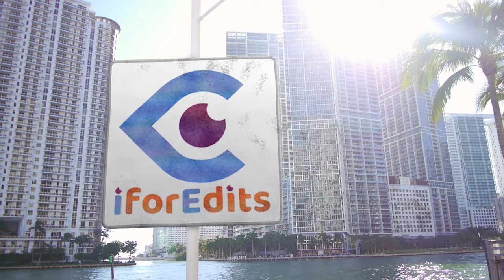Curved Business General Promo - Slideshow Green Screen Template | FREE TO USE | iforEdits